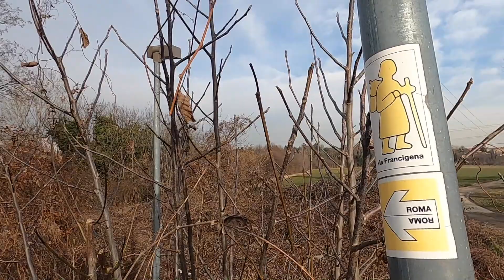Un giro del menga con scena che non fa figo!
Giro in bicicletta del menga percorribile facendo decisamente meno asfalto. Ugualmente bello e divertente, da Collegno si arriva a Caselette per percorrere la tagliafuoco del Monte Musinè. Si scende a Rivera e si prosegue per Avigliana.

Da Avigliana si percorre la Ciclovia nascosta del Diacono Martino (che poi è anche un tratto della Via Francigena) e si raggiunge l'abbazia di Sant'Antonio di Ranverso (davvero da non perdere!).

DUMA C'ANDUMA - Trekking e Viaggi a Piedi